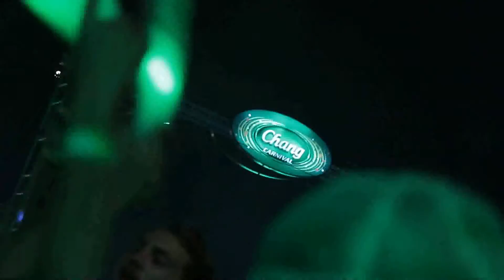Motion งาน Chang Carnival Electric Circus 2017